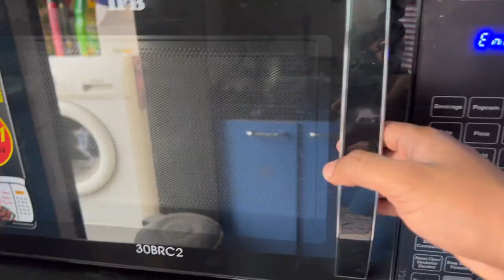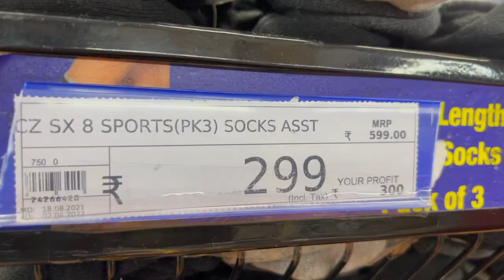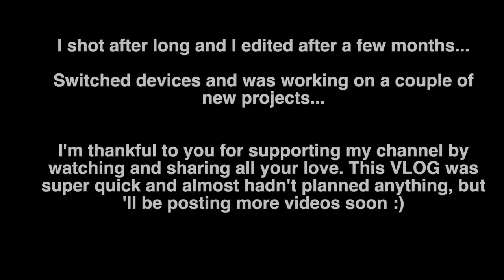A VLOG after a long time!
Or check out the products I use

If you want links to the products I use -

ONE MAN BAND kit :
Mouth Organ
Harmonica holder
Hi-Hat cymbals
Splash cymbal
Guitar capo

Hohner Harmonica
Sustain Pedal

Ipad 12.9
Ipad 10.5
Mobile phone
Travel Adapter
Mobile lens